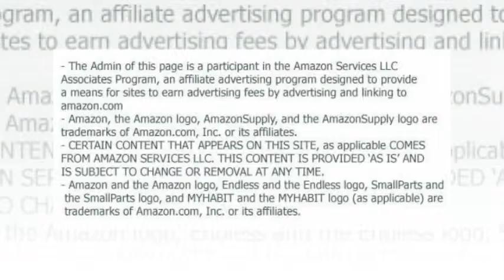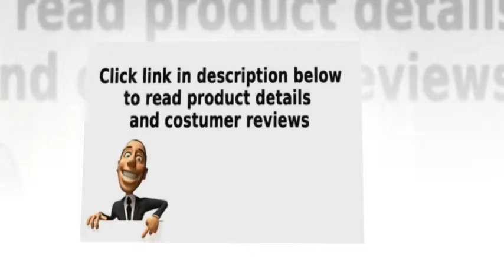lafly medium brown chair side end table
Tables feature flip-up top panel that reveals power port. Pull-out drink tray with remote cubby. Magazine file in back and hidden storage behind the door in front. Made from select birch veneers and hardwood solids in a medium brown finish along with antique brass color finished decorative metal hardware. Dimension: 14.25"W x 24.25"D x23.00"H; Outlet area 11.13" x 4.50" x 2.75"; Pull-out tray 9.75" x 13.75" x 2.25"; Door opening 9.00" x 13.75" x 16.00"; Back storage opening 10.00" x 15.00" x 14.25"Photo May Slightly Different From Actual Item in Terms of Color Due to the Lighting During Photo Shooting or the Monitor's Display.

If you are looking for that perfect addition that is sure to enhance any living area then look no further than the style and function of the Power Chairside End Table collection. With a selection of different styles and finishes that are sure to fit in any d? cor, these chairside end tables feature the function of a flip-up top towards the back that opens to reveal power and USB charging ports along with a magazine rack on the back and ample storage behind a front door.